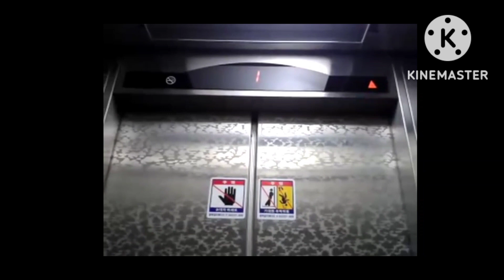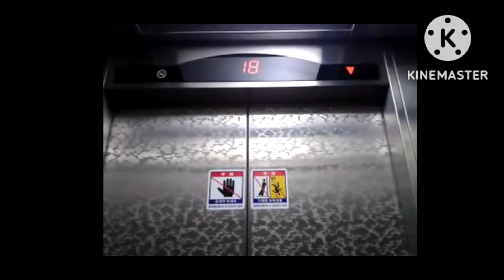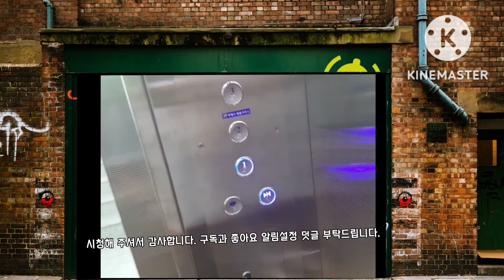충청북도 증평군 증평읍 창동리 증평삼보2차아파트 OTIS LG엘리베이터 탑사기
2012년 5월 12일 영상분

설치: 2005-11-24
모델: Di1
종류: 소방구조용
속도: 90m/min

기존의 92년식 기종불명 엘리베이터를 문제가 있었는지 05년도에 조기대차한 모습입니다.

속력은 90이던데 대차전도 90이였을지 가능성도 있을것 같습니다.

승차감은 속력을 억지로 높여서 그런지 좋지 않았습니다.

위아래 출렁임이 있었던걸로 기억납니다.

기존 대차전 상태가 막장이였을것 같습니다. ㄷㄷ

그래도 예전엔 증평 최고층 타이틀을 가지고 있었으나  2018년에 대광로제비앙의 20층으로 인해 최고층 타이틀을 배꼈습니다.

현재 최고층은 증평송산A-5국민임대주택이 최고층 타이틀을 가지고 있습니다. (최고 23층) 하지만 타이틀 또 배낄 예정입니다. 증평대원칸타빌 완공되면 최고 27층의 타이틀을 가지게 될수도.